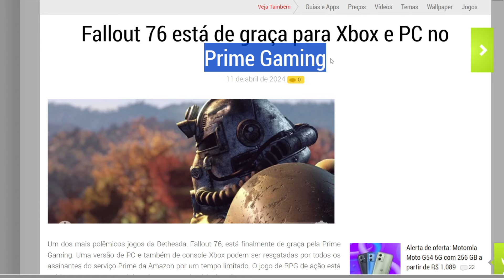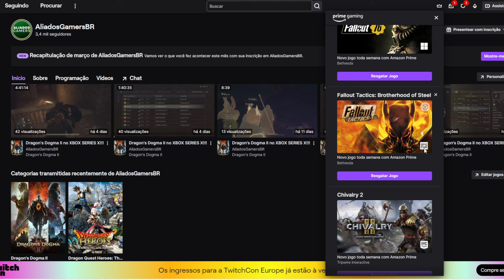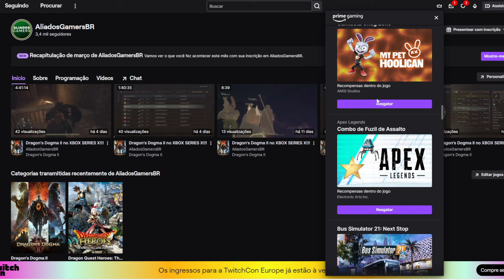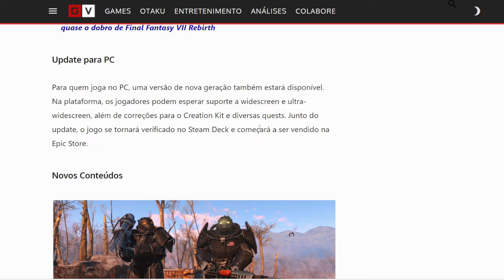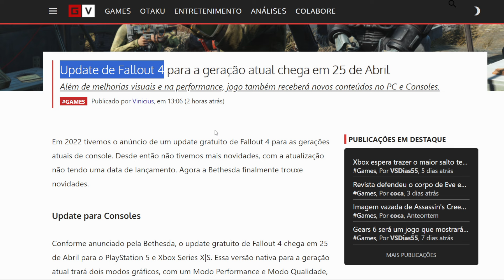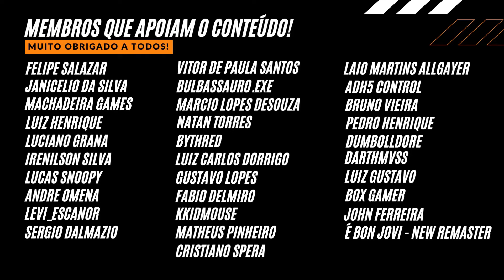CORRE!!! Jogos Grátis PARA SEMPRE SEU no XBOX e PC - PEGUE AGORA no PRIME | FALLOUT 4 com NOVIDADES!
CORRE!!! Jogos Grátis PARA SEMPRE Seu no XBOX e PC - PEGUE AGORA no PRIME GAMING! | FALLOUT 4 com NOVIDADES! Saiba todos os detalhes de como pegar os jogos grátis aqui e agora no canal ALIADOS GAMERS BR!

R$319,90